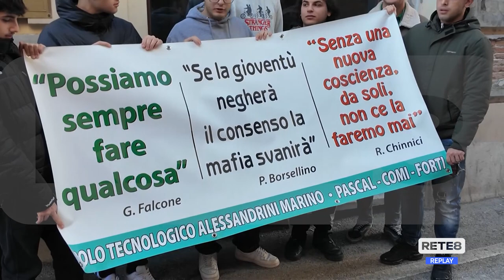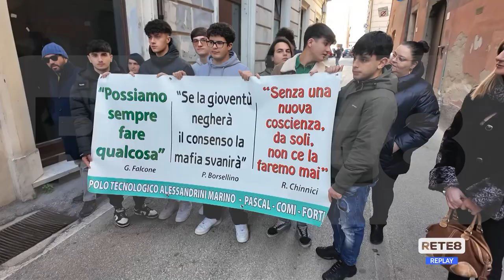Teramo - Gli eventi del Premio Borsellino